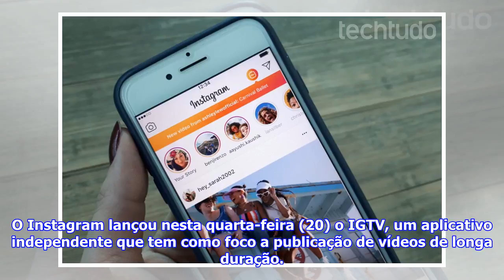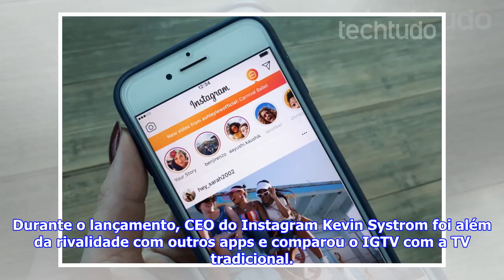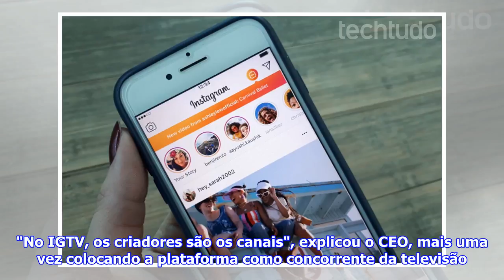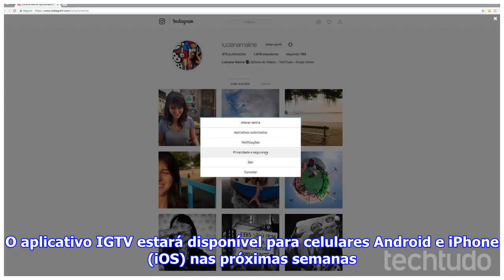[Top Famocos]Instagram launches IGTV, video application, allows YouTube com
O Instagram lançou nesta quarta-feira (20) o IGTV, um aplicativo independente que tem como foco a publicação de vídeos de longa duração. A novidade po...